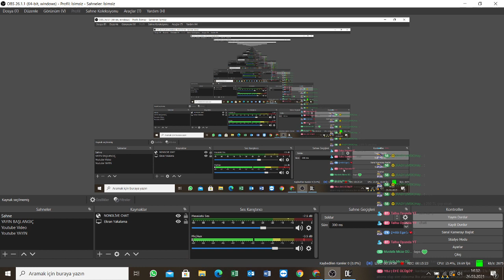Dying Light OYNUYORUZ ZOMBİLERDEN KAÇMACALAR :D#1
Dying Light devamını gelmesini istiyorsanız yorumlarda belirtin.OYUNUN SESİ ÇOK GELMİŞ 3.CÜ VİDEODA DÜZELTİCEM.